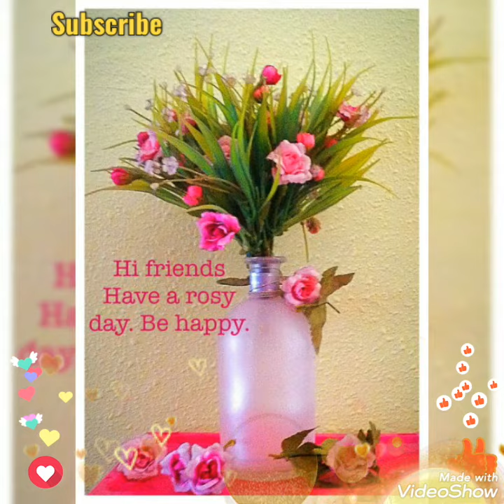Happy Monday ||Monday Special Wishes||Beautiful Wallpapers ||Whatsapp Status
good morning wishes for friends and family